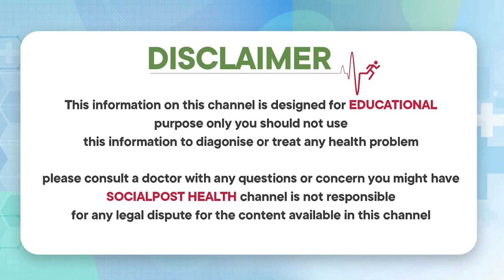వణుకుడు వ్యాధికి చికిత్స ఉందా? | Tremor or Shaking of Body & Hands | Dr Madhusudana Sarma Ayurvedic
వణుకుడు వ్యాధికి చికిత్స ఉందా? | Tremor or Shaking of Body & Hands | Dr Madhusudana Sarma Ayurvedic Tips | Socialpost Health

Dr Chittibhotla Madhusudana Sarma
B.A.M.S, MD (AY), PGDMB

Dear Friends,